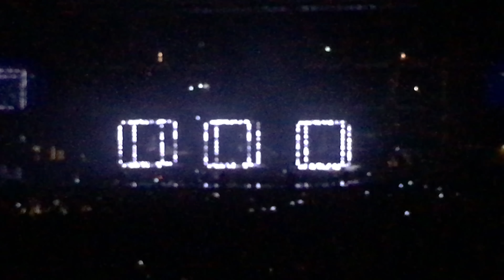Busted Live Pigs Can Fly Tour Full Set Sheffield Motorpoint Arena 17/05/16 HD